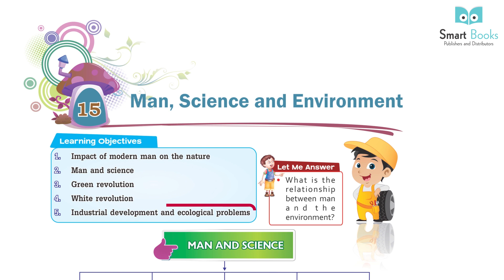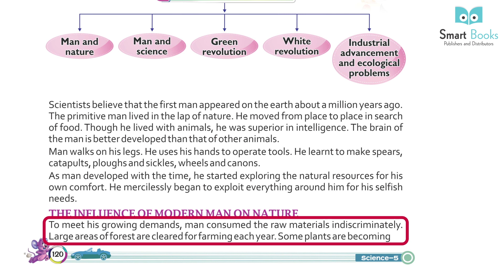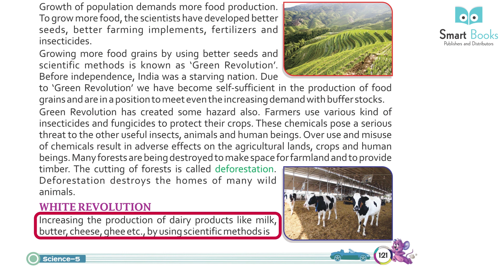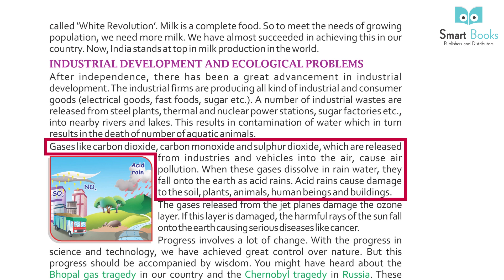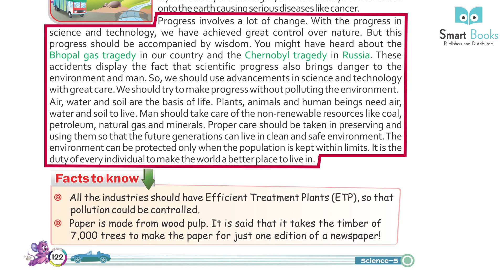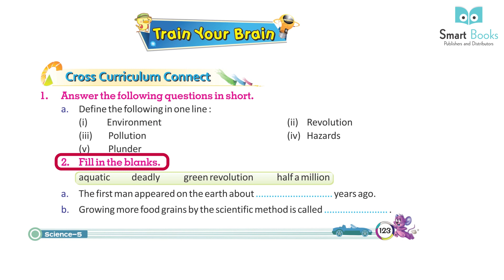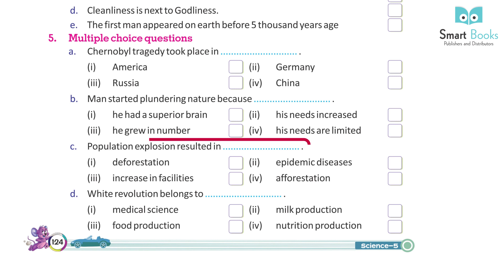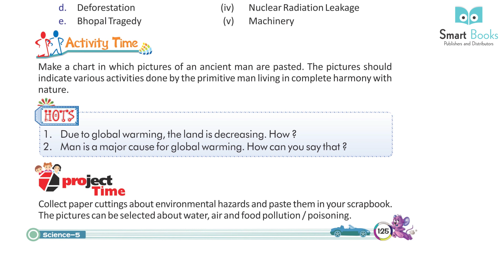Smart Book Science Book 5 - Ch 15 Man, Science and Environment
SmartBook are authentic, NCERT referred and instant learning books which will make learning fun for your child. Below are given the reasons for each grade explaining why smart books are really smart.

SmartBook have created the most interesting and interactive pedagogy to engage those young minds. Learning environment can impact a development of a brain, and thus the flexible methodology of learning